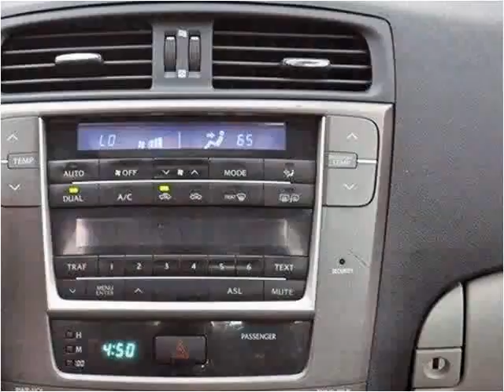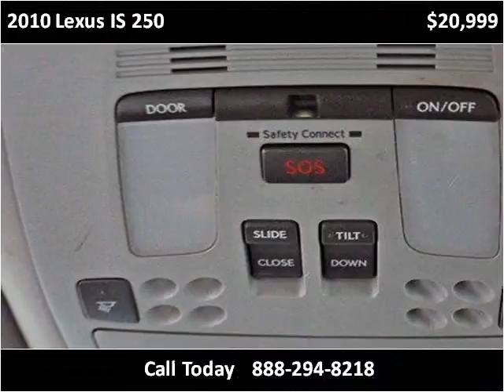2010 Lexus IS 250 Used Cars Lake Worth FL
This 2010 Lexus IS 250 is available from Off Lease Only.